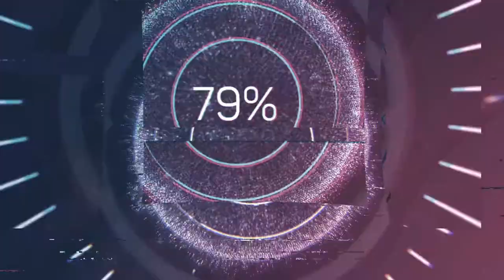Blackline Funny Moments Vol 2